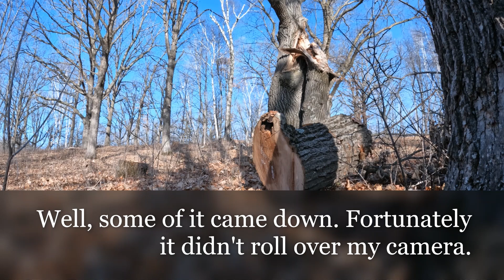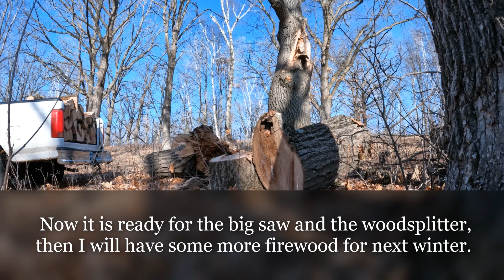Sunday Morning Battle: Tree versus Truck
Standing on a hillside is an old red oak tree that sustained damage last summer. This heavy, dangerous tree limb is best removed with my old Ford F-150.

More videos from the middle of Minnesota on my channel.